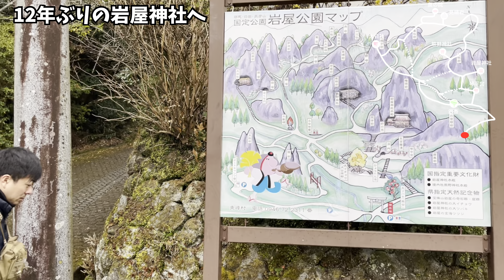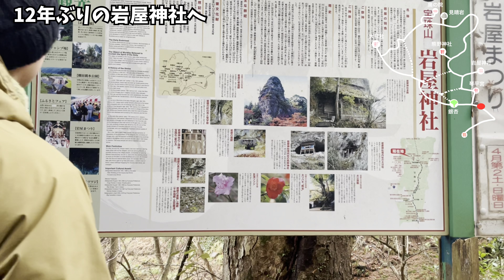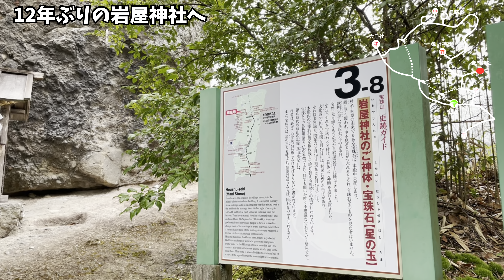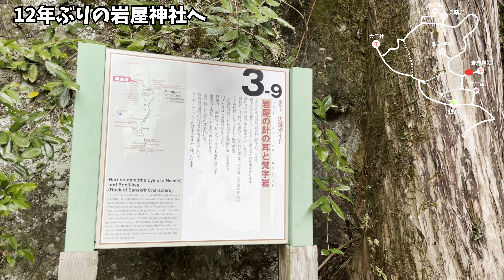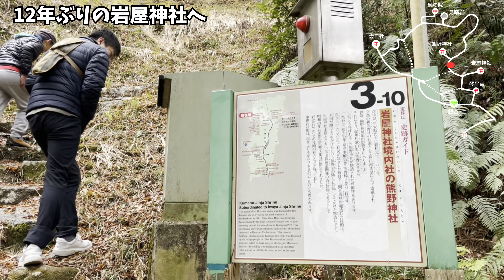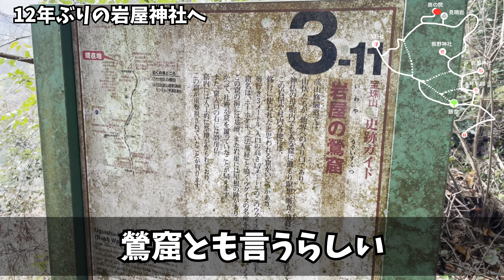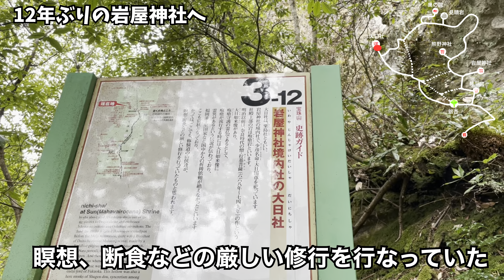【番外編】なんだこれは！岩屋神社一周【地図から消えた村】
本当になんなんだ！

カメラ：iPhone12Pro
ジンバル：Smooth4
編集ソフト：Lumafusion
イラストソフト：Procreate
その他：特になし